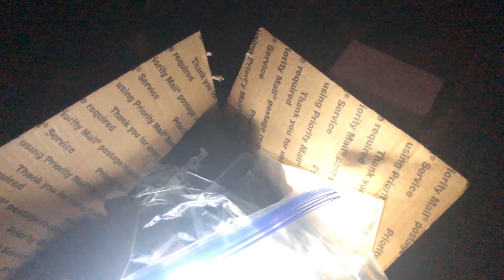My BIGGEST Knife Trade EVER...$2,600+ Knives For...???